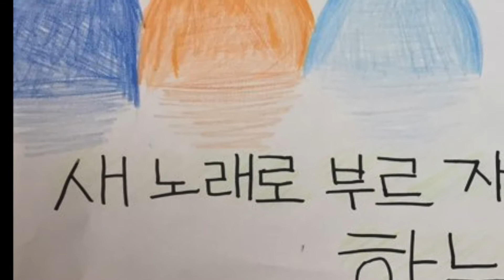2조 하느님의 음성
2017 의정부교구 어린이 성가캠프
2조 하느님의 음성